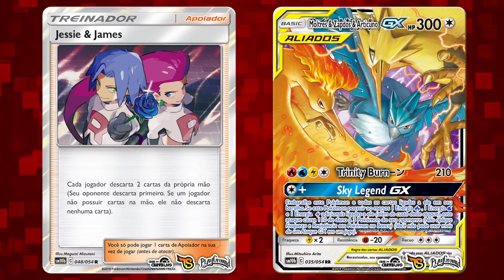Rotação e Temporada 2020 | Quick Attacks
Olá e seja bem vindo à Casa do Carvalho!

Confira no Quick Attacks de hoje informações sobre a temporada 2019-20 de Pokémon TCG e o que isso impacta no Pokémon World Championships deste ano!

• Lista completa da SM10 ‘Elos Inquebráveis’!

• Rowlet & Exeggutor de Alola-GX, Tsareena e Keldeo-GX da ‘Sky Legend’

• Victini, U-turn Board e Jessie & James da ‘Sky Legend’